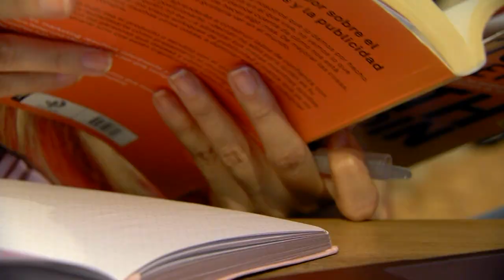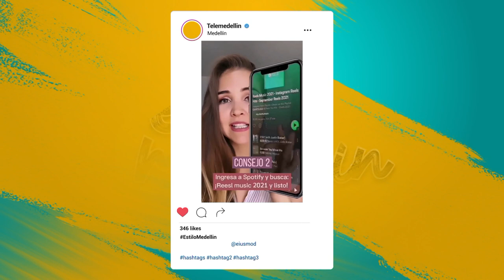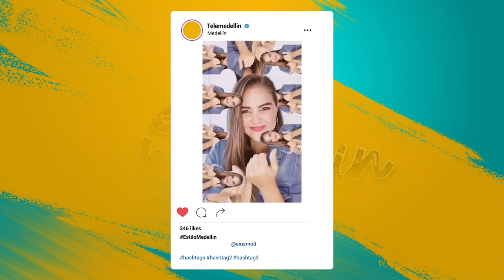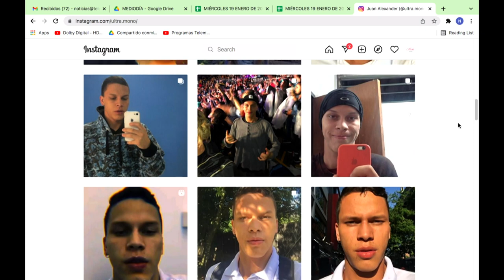Tips de Marketing Digital - Ultra mono [Estilo Medellín] Telemedellín